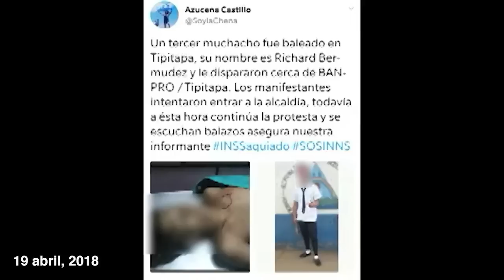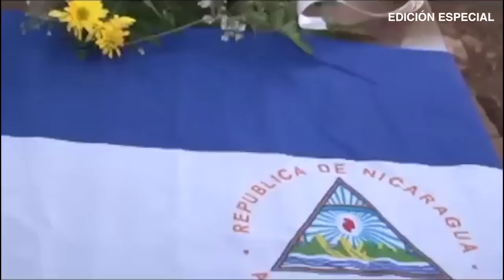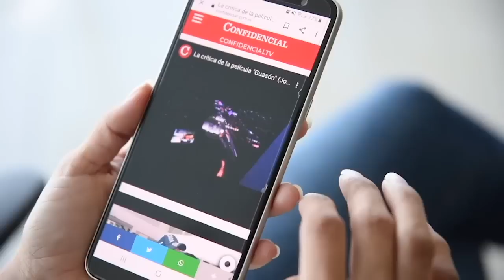Abril 2018: La insurrección cívica, cuando la dictadura perdió el monopolio de las calles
Desde que estallaron las primeras protestas contra el régimen el 18 de abril de 2018,  nuestro equipo periodístico ha intentado realizar una cobertura lo más completa posible y apegada a la verdad, sobre la rebelión y la represión.
Las imágenes históricas que hemos registrado, los reportajes, las crónicas, las investigaciones periodísticas, y los análisis publicados, hoy forman parte del patrimonio de la memoria nacional.